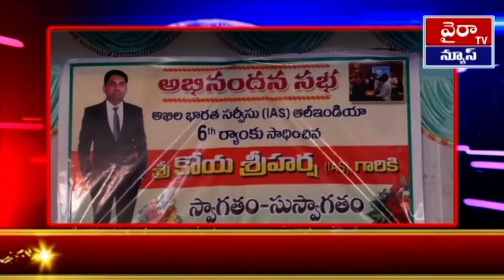ఖమ్మం జిల్లా వైరాలో కోయ శ్రీహర్ష IAS సన్మాన మహోత్సవం